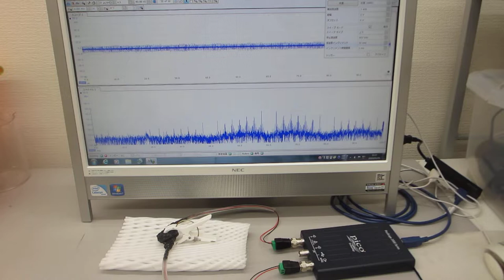メガヘルツの超音波発振制御プローブ製造技術（ultrasonic-labo）